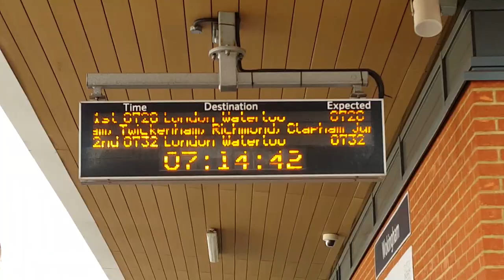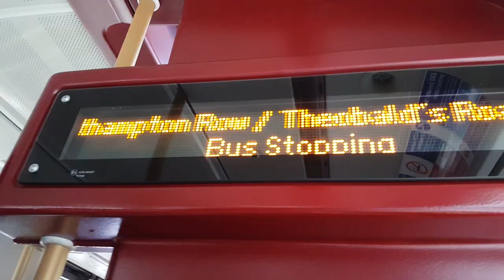Vimizim Infusion (Treatment) | Vlog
Alternative title: GETTING DRUGS PUMPED INTO MY VEINS!!!1!!

Something a little different. I have started a treatment for my sickness, Morquio Syndrome, and a lot of people were wondering about what it was and what it is like, so I thought I'd film and share a typical session.
This vlogging your every day thing is so difficult; I'm in awe of daily vloggers! But it was interesting to experiment, especially with the montage travel bit in the beginning.

   - Camaguey